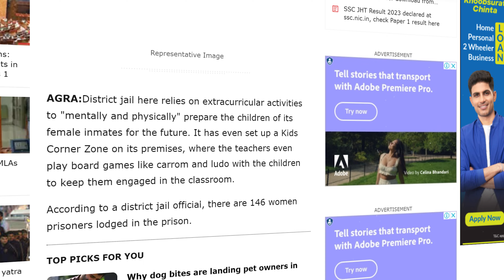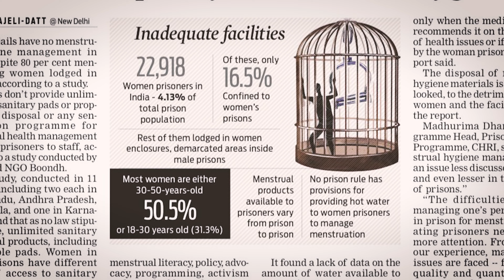Custodial rap*s & PROBLEM faced by WOMAN | 196 babies born in jail | jailed Not Secure | factz jeay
Sources :-

 jailed Not Secure | factz jeay"

 channel delves into the disturbing reality of custodial raps and the challenges faced by women within the criminal justice system. We bring forth compelling stories of survivors, shed light on the systemic issues that perpetuate these injustices, and amplify the voices of those demanding change.

Our videos delve into cases of custodial rap*s, uncovering the prevalence of this heinous crime and the devastating impact it has on victims. We examine the failures within institutions that are meant to protect, exploring the lack of accountability and the urgent need for comprehensive reforms.

Additionally, we address the alarmingly high number of babies born to incarcerated women, shining a light on the challenging circumstances they face both during and after their pregnancies. We highlight the inadequate healthcare and support systems that often fail these mothers and their children, advocating for better prenatal and postnatal care and policies that prioritize the well-being of both.

We also investigate the conditions within jails and prisons, exposing the lack of safety and security for women inmates. We expose the rampant abuse, neglect, and lack of basic human rights that many incarcerated women endure, demanding accountability from correctional facilities and advocating for transformative changes.

factzjeay #, Reality_of_indian_prison life_of_woman_in_jail. custodial_rapes.